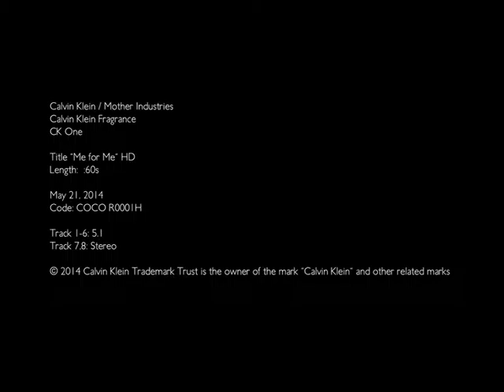Calvin Klein CK one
frisch & zeitlos

Grenzenlos pur - Mit seiner klaren Frische trifft ck one von Calvin Klein den Nerv einer jungen Generation, die mutig Grenzen aufweicht und Barrieren zwischen Völkern, Altersgruppen und Geschlechtern abbaut. ck one wendet sich an Frauen und Männer, die gerne teilen - auch den Duft. Das leichte Eau de Toilette startet mit einer heiter, prickelnden Kombination aus Bergamotte, Kardamom, frischer Papaya und Ananas. Es folgt ein heiteren Auftritt von Veilchen, Rose und Muskat der in einem Schlußakkord von Moschus und Ambra gipfelt. So pur wie der Duft ist auch der Flakon gestaltet: Die verblüffend einfache Form mit Aluminium-Drehverschluß wurde von der klassischen Wasserflasche abgeschaut.

Inhaltsstoffe
Kopfnote: Bergamotte, Kardamom, Mandarine, Fressie
Herznote: Veilchen, Rose, Orangenblüte
Basisnote: Moschus, Ambra, grüner Tee